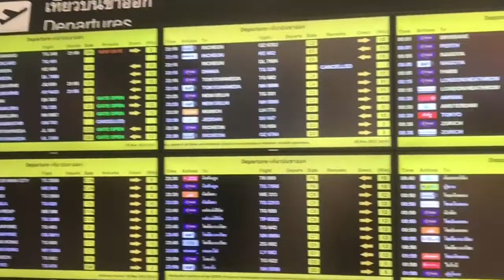OFW/ byaheng Bangkok to Tokyo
From bangkok to Tokyo , Japan